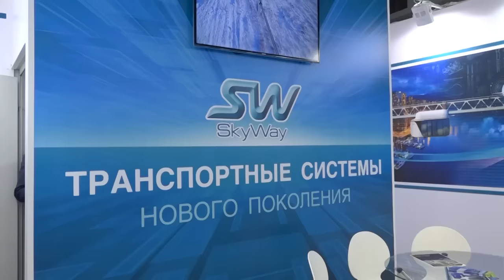SKyWay на X международной выставке «Транспорт России»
Участие SkyWay в международной выставке «Транспорт России».
Предлагаем вашему вниманию видеорепортаж с X Юбилейной международной выставки «Транспорт России», проходившей с 30 ноября по 2 декабря 2016 г. в Москве. Задачи выставки — демонстрация Правительству Российской Федерации результатов работы транспортной отрасли за год и обеспечение диалога бизнеса и власти для совместного решения задач, стоящих перед транспортным комплексом Российской Федерации.

Интерес к экспозиции ЗАО «Струнные технологии» был немалым – к чему, впрочем, мы уже успели привыкнуть.

Среди первых наш стенд посетили губернатор Ульяновской области Сергей Морозов и президент Московской школы управления «Сколково» Андрей Шаронов. Уважаемые гости, давно знакомые с технологией, с интересом узнали об успехах в реализации проекта, достигнутых за последние годы, и выразили готовность содействовать его дальнейшему продвижению. Сергей Морозов давно знаком с технологией струнного транспорта Юницкого. Именно он провёл презентацию технологии SkyWay президенту России Дмитрию Медведеву на заседании Президиума Госсовета в Ульяновске 24 ноября 2009 г. В своём интервью губернатор подчеркнул, что увиденное им – «по-настоящему инновационный подход», а струнный транспорт представляет собой потенциальное решение ряда экологических и транспортных проблем. Он также заявил (цитата): «Это внушает огромное уважение к вам, к вашей настойчивости и одновременно вселяет уверенность, что в Российскую Федерацию эти технологии всё же придут в ближайшее время».

Стенд ЗАО «Струнные технологии» на выставке «Транспорт России» также посетили: министр транспорта Российской Федерации Максим Соколов и заместитель руководителя федерального агентства железнодорожного транспорта Игорь Мицук. Чиновники ознакомились с текущим этапом развития технологии SkyWay, заинтересовавшись её потенциалом по снижению эмиссии вредных веществ в атмосферу, увеличению скоростей, улучшению безопасности и комфорта, снижению стоимости перевозок, а также строительных и эксплуатационных издержек. Министр транспорта даже заявил о намерении представить струнный транспорт губернатору Московской области.

За время работы выставки, помимо вышеназванных, гостями выставочного стенда SkyWay стали: первый заместитель председателя Правительства Ульяновской области Андрей Тюрин, генеральный директор Управления электротранспорта городского округа г.Уфы Аскар Фазлыев, вице-президент Международной Ассоциации Предприятий городского электрического транспорта Саид Закиров, региональный директор по развитию бизнеса компании Nokia Армен Наринян и многие другие.

Большое внимание стенду ЗАО «Струнные технологии» уделили и представители прессы. Сразу несколько телеканалов и профильных печатных изданий собрали материал для публикаций о струнном транспорте Юницкого, ходовые испытания которого в настоящее время ведутся на территории ЭкоТехноПарка SkyWay.